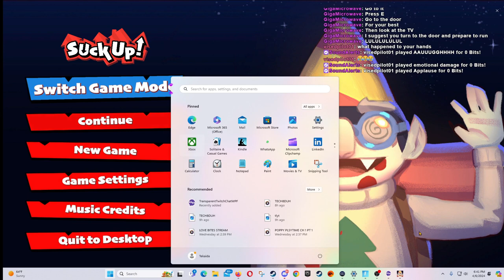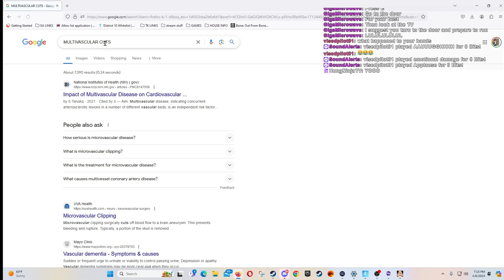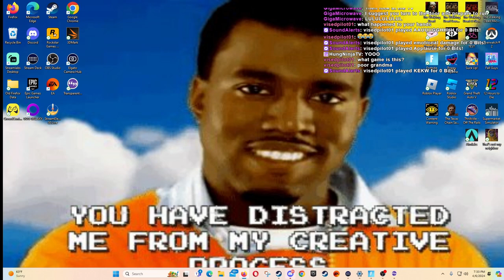THESE FOLKS NOT LETTING ME IN | TECH8DUH PLAYS SUCKUP | PART 1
GAME - SUCK UP

LIVE ON TWITCH EVERY FRIDAY & SATURDAY
TWITCH.TV/TECH8DUH